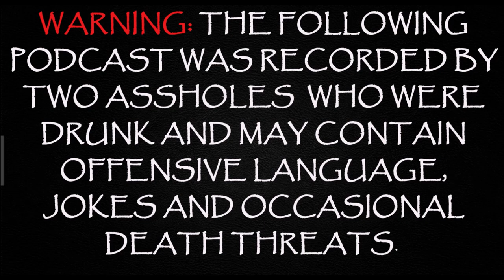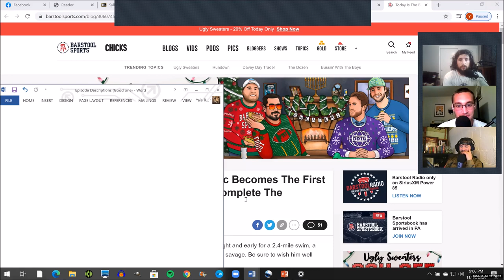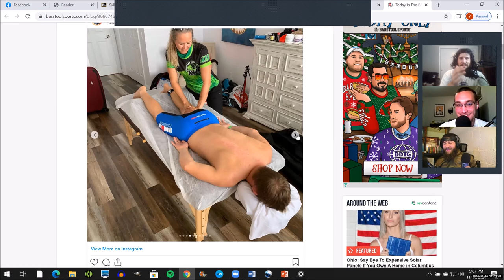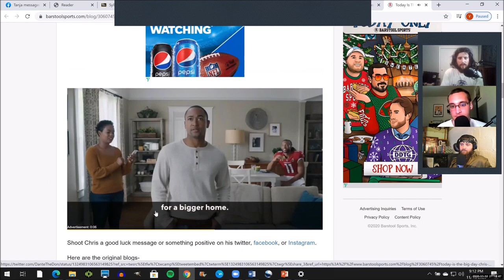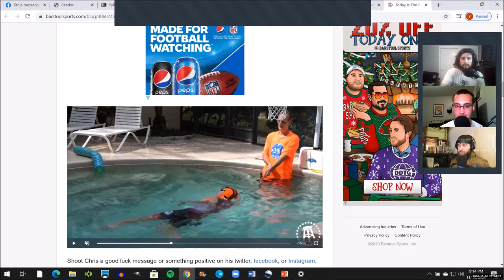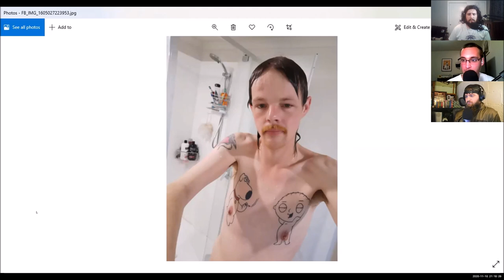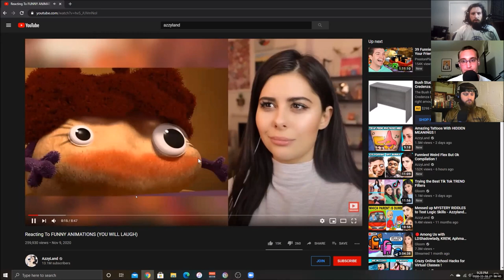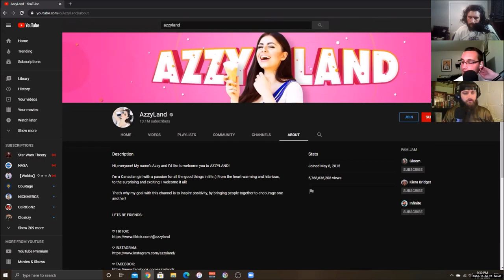DoD Episode 61 - LepreKen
Yale saved a life and is a hero. Everyone else should buy him drinks and offer him BJs. They admire the heroism of a great athlete, and do not make fun of him in any way. don't even assume that. Kenny says some racist stuff too, I think. Or was it Yale. anyway. This is a phenomenal episode.